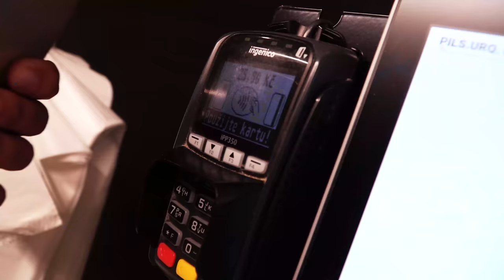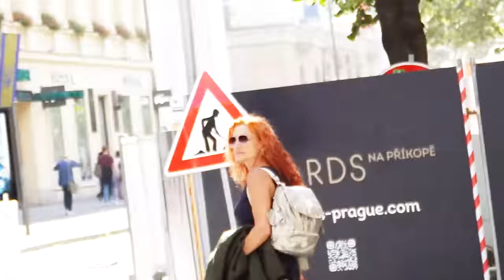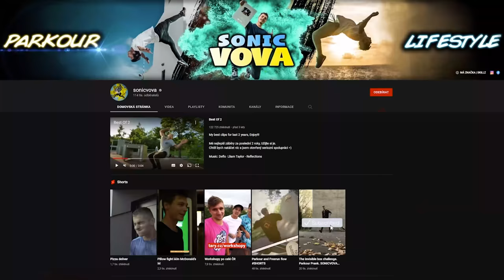HRÁČ NEBO SRÁČ? | Tary, Vova a Jay